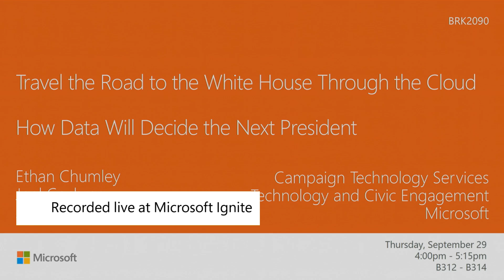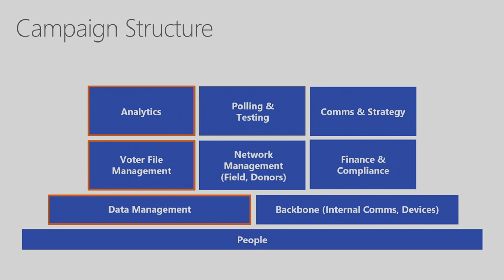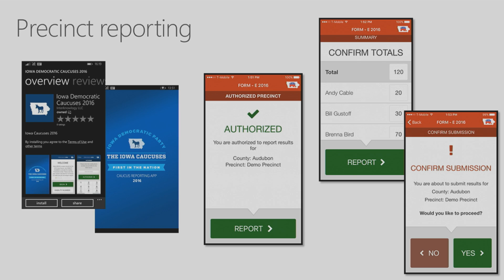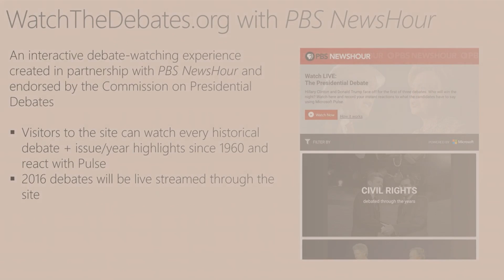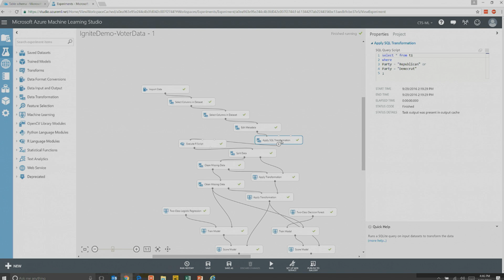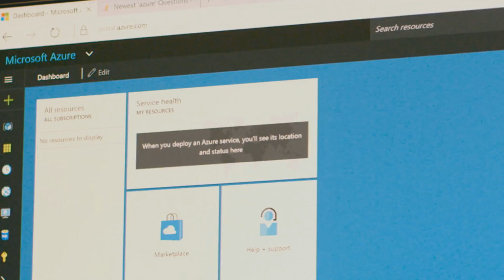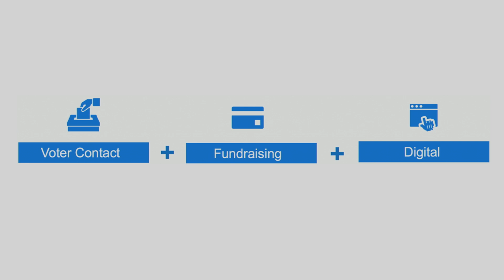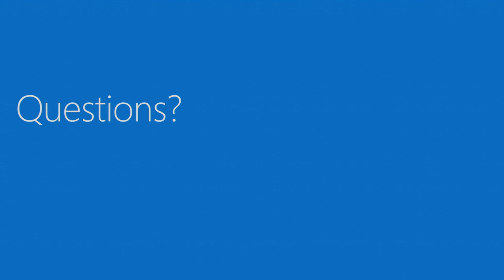Microsoft Ignite 2016 Travel the road to the White House through the cloud how data will decide the